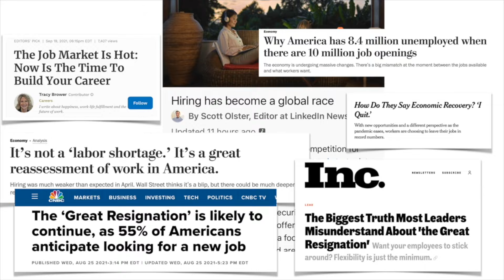Managing Your Value in the Workplace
What you bring to the table has value, and you have to manage that value.